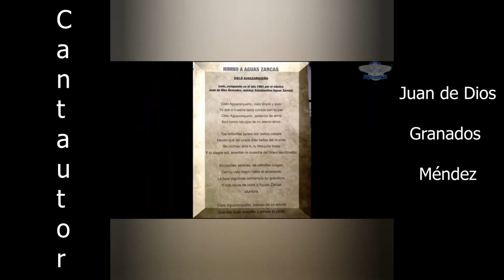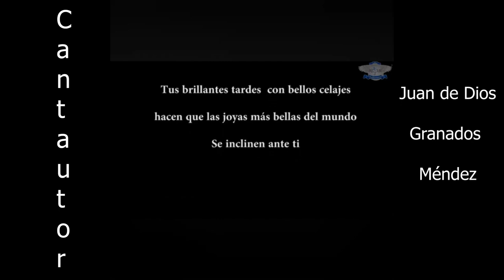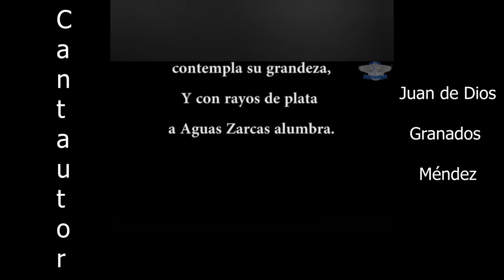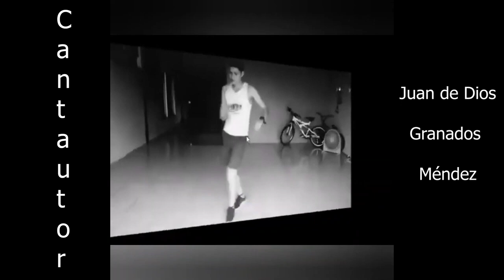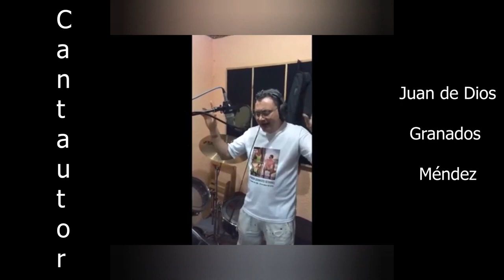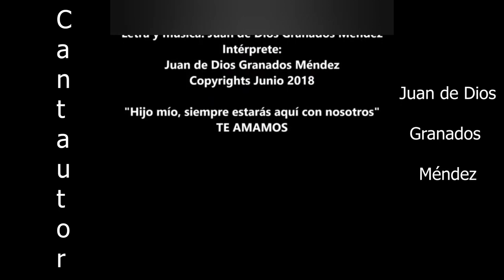Biografía, Cantautor; Juan de Dios Granados Méndez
Biografía, Cantautor; Juan de Dios Granados Méndez, creada por el estudiante de Música Jeffrey Galeano Rojas. Gracias Jeffrey. Que Dios y la Santísima Madre te sigan bendiciendo.